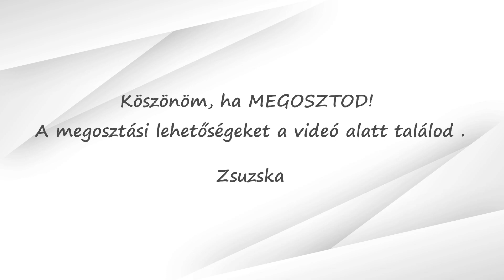Matrjoska kötésminta ( 58.)